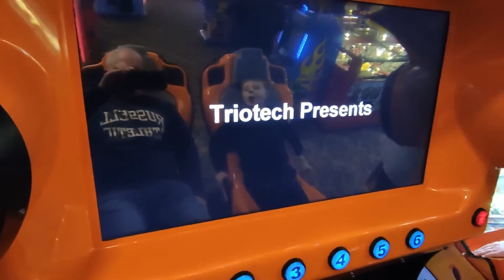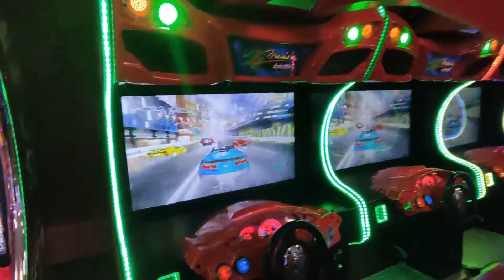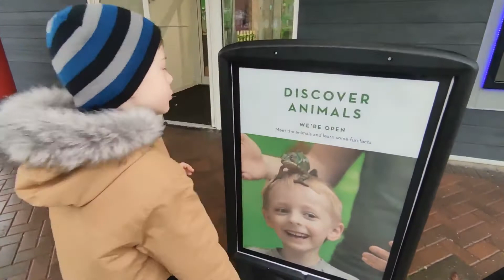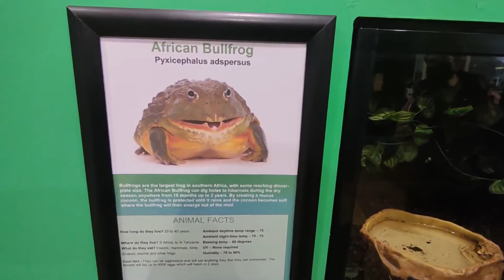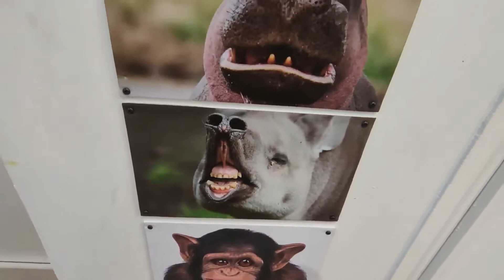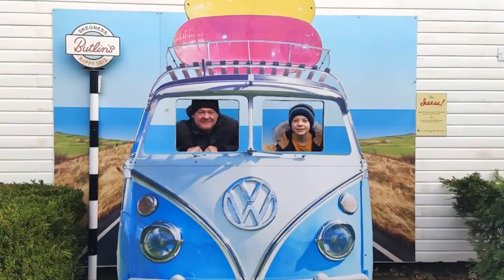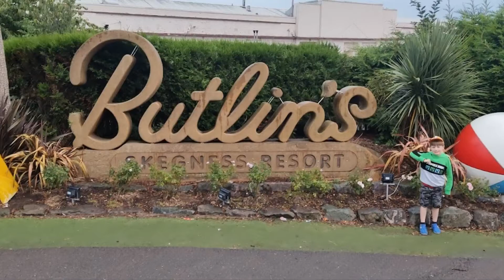(PT 2) Zack goes to Butlins Skegness at Christmas 2021